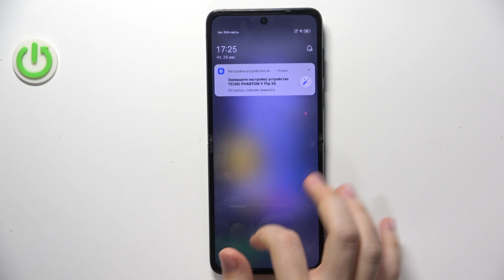TECNO Phantom V | Как сделать скриншот на TECNO Phantom V - Снимок экрана на TECNO Phantom V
Сегодня мы покажем, как на устройстве TECNO Phantom V сделать скриншот. Если вы хотите создать снимок экрана на TECNO Phantom V, то это видео для вас. Узнайте, какими способами сожно создпть скриншот на TECNO Phantom V,  в этом видео.

Как сделать скриншот на TECNO Phantom V? Как создать снимок экрана на TECNO Phantom V? Каким способом создать скриншот на TECNO Phantom V?